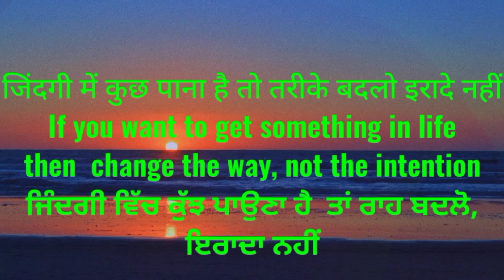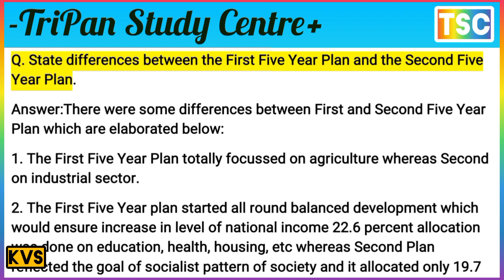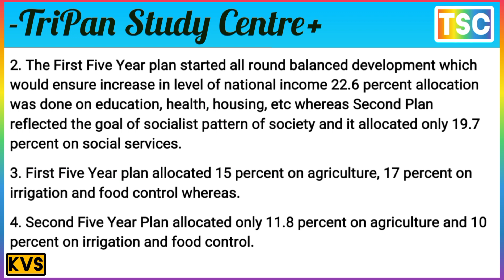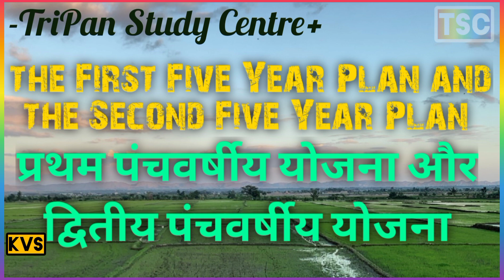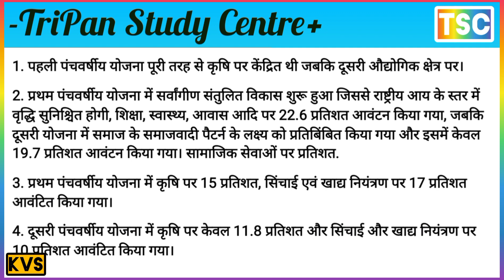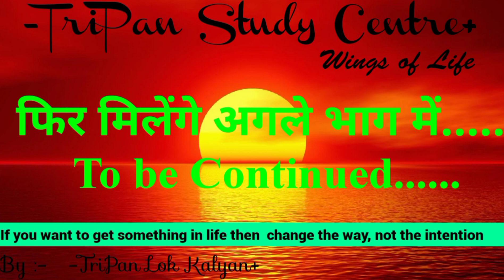प्रथम पंचवर्षीय योजना और द्वितीय पंचवर्षीय योजना के बीच अंतर बताएं। First and the Second Five Year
POLITICS OF PLANNED DEVELOPMENT नियोजित विकास की राजनीति
Class 12 Chapter 3 नियोजित विकास की राजनीति Notes In Hindi इस अध्याय मे हम भारत के आर्थिक विकास,
Q. हरित क्रांति को बढ़ावा देने के लिए भारत सरकार द्वारा अपनाई गई रणनीति का वर्णन करें,
Q. Describe the strategy adopted by the Government of India to promote the Green Revolution?
प्र. प्रथम पंचवर्षीय योजना और द्वितीय पंचवर्षीय योजना के बीच अंतर बताएं।
Q. State differences between the First Five Year Plan and the Second Five Year Plan.
प्र. हरित क्रांति के किन्हीं चार परिणामों का वर्णन करें?
Q. Describe any four consequences of the Green Revolution?

प्र. मिश्रित अर्थव्यवस्था के भारतीय मॉडल के प्रमुख परिणामों का मूल्यांकन करें।
NCERT Solutions for Class 12 Political Science Politics of Planned Development
कक्षा 12 राजनीति विज्ञान योजनाबद्ध विकास की राजनीति के लिए एनसीईआरटी समाधा
Q. द्वितीय पंचवर्षीय योजना के बाद भारत में कृषि बनाम उद्योग से संबंधित विवाद का परीक्षण करें।
Q. Examine the controversy regarding Agriculture vs Industry in India after the 2nd Five Year Plan.
प्रश्न: स्वतंत्रता के बाद भारत में अपनाए जाने वाले आर्थिक विकास के मॉडल के संबंध में सहमति और असहमति के विभिन्न क्षेत्रों का परीक्षण करें।
Q. Examine the different areas of agreement and disagreement with respect to the model of economic development to be adopted in India after independence.
प्र. भारत में नियोजित विकास के प्रारंभिक चरण के परिणामों का आकलन करें।
Q. Assess the outcomes of the early phase of planned development in India.
Q. भारत के योजना आयोग की संरचना एवं कार्यों का संक्षेप में वर्णन करें।
Q. Describe briefly the composition and functions of the Planning Commission of India.
Q. नए भारत के निर्माण के लिए योजना आयोग द्वारा की गई प्रारंभिक पहल क्या थीं?
Q. What were the early initiatives taken by the Planning Commission for building a new India?
प्र. द्वितीय पंचवर्षीय योजना के समय औद्योगीकरण और कृषि विकास के बीच चली बहस के मुख्य तर्क बताइए।
Q. State the main arguments in the debate that ensued between industrialisation and agricultural development at the time of the Second Five Year Plan.

Q. 1980 के दशक के बाद से नीति-निर्माताओं ने भारत की अर्थव्यवस्था में राज्य के महत्व को कम करने के लिए क्या प्रेरित किया?
Q. What led policy-makers to reduce the importance of state in India’s economy from 1980’s onwards?